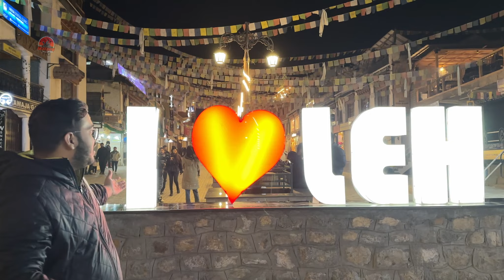JUNE mai HEAVY SNOWFALL IN LADAKH | LEH LADAKH RIDE on TVS APACHE 200 | Ep 8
This is the SEVENTH Episode of my LEH Ladakh on TVS APACHE 200 4V . I will show you LADAKH through my eyes and a bit different.

IMPORTANT LINKS -